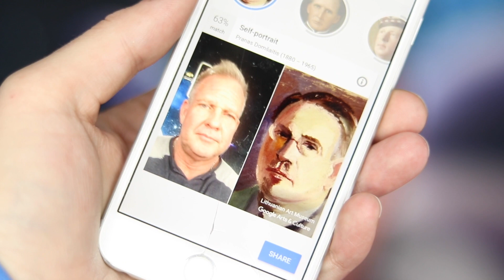GOOGLE FACIAL RECOGNITION?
Google recently released an app that finds your TWIN from paintings around the world. Some people are worried what google might be doing with the photos...